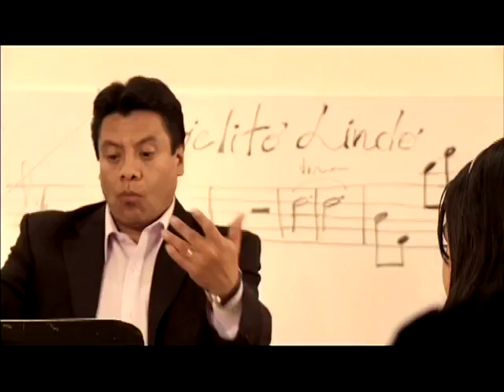RESILIENCIA POR UNA NOTA PROMO COLIMA TV 11 EL JAZZ MEXICANO EXISTE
PROMO COLIMA TV 11 (2016)

POLYTROPOS PRESENTA: RESILIENCIA POR UNA NOTA. EL DOCUMENTAL DE LA BIG BAND JAZZ DE MÉXICO

Se trata de la primera película de jazz en la Historia de México. El Documental de la Big Band Jazz de México (BBJM) bucea en las profundidades del Jazz. A partir de un diálogo guiado, los entrevistados y los propios miembros de la agrupación llevan al espectador a través del entrañable recorrido musical de la BBJM, una "gran banda" mexicana que es prueba palpable de resiliencia. Aparecen Armando Manzanero, Eugenio Toussaint y Germán Palomares entre muchos otros.

Duración: 2 hrs 15 minutos.
Año: 2012